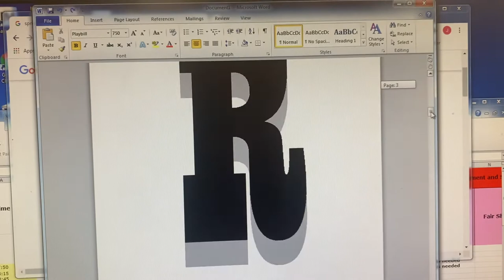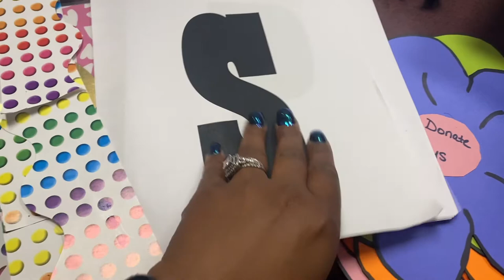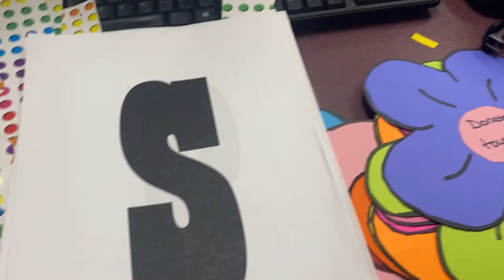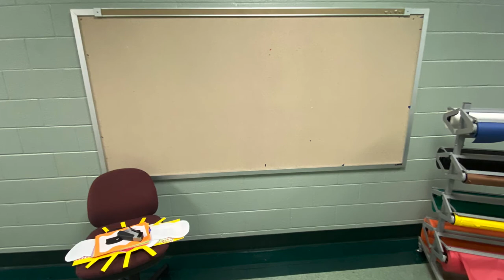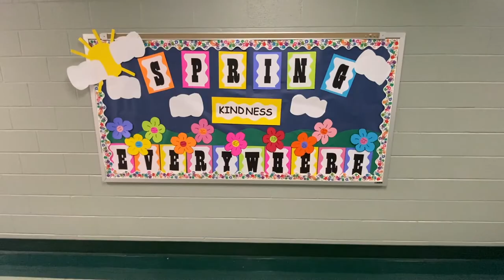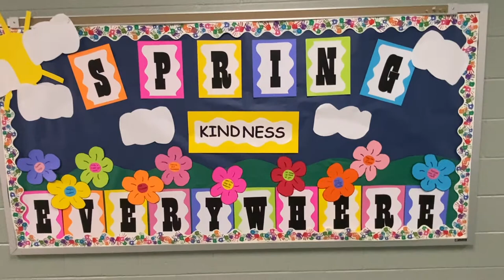Get Creative with me! Decorating My Schools Bulletin Board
Hey you all! I had to decorate my school's bulletin board and I wanted to share the process with you all! I hope you enjoy it :-)